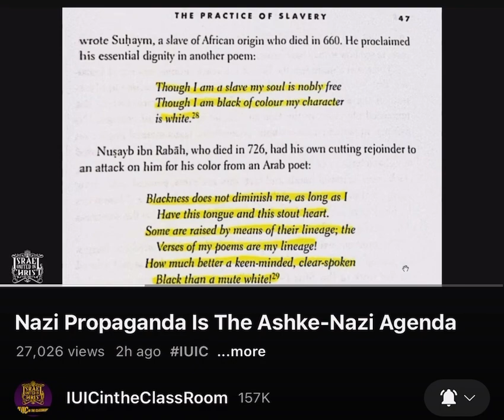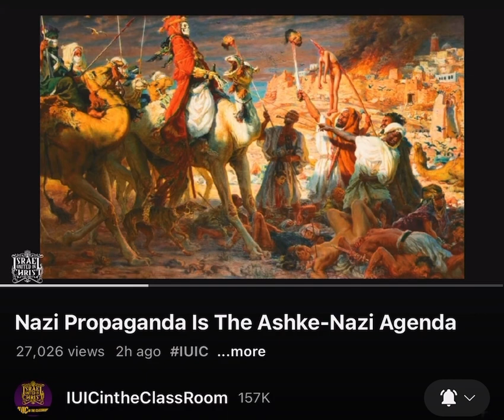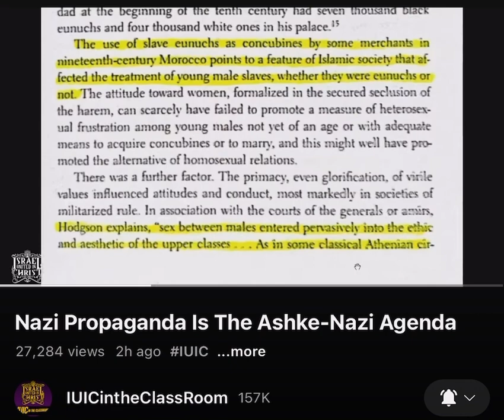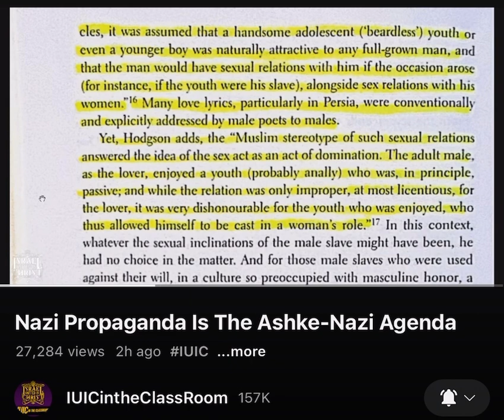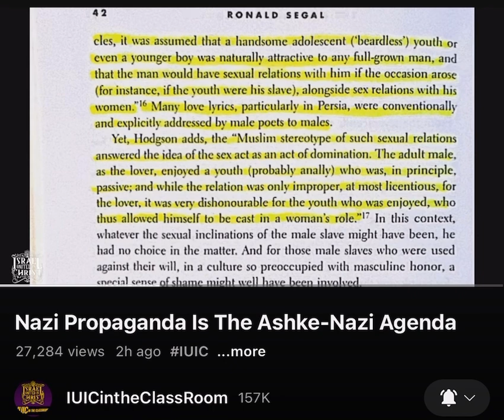The life of the black Muslim